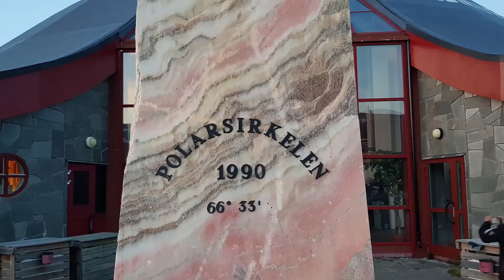Norway Tour Day 11 | Norvegia Tour Giorno 11 | Romsdalseggen - The Arctic Circle Centre | Wild Camp